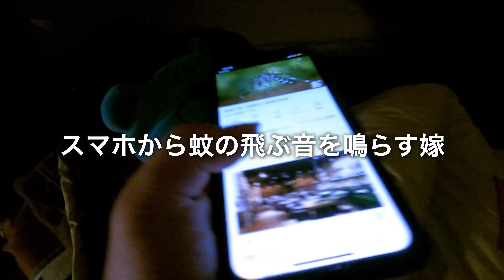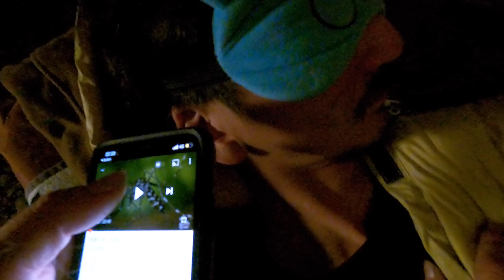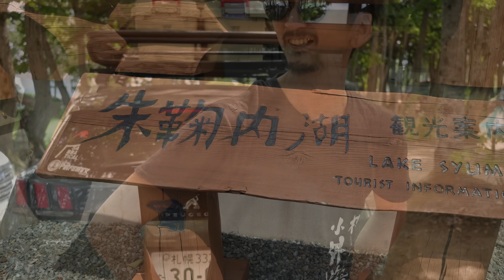【キャンプ】北海道屈指の絶景湖畔キャンプに圧倒／早朝カヌーに興奮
こんにちは！おバカなマエダ夫婦（＠maedafufu）です！

今回は前回の続きで
北海道人気のキャンプ場「朱鞠内湖キャンプ場」編、最終回！

急に冷え込んだ8月中旬のキャンプ。
鍋であったまる最高のひととき・・・

いよいよ最終日
絶景を拝めるために早めに寝ようとするも
テントの中に１匹の蚊が。
蚊を仕留める？ヤスの動きにも注目です（笑）

翌朝のカヌーからの絶景を

‹今回登場しているギア›
【カヌー】
アリーカヌー　611

【焚火台】
Solo Stove ソロストーブ レンジャー キット

Profile
夫:YASU
とにかくひょうきんな男。
料理とウイスキーが大好きで
キャンプの時にはガチ料理を披露。
職人気質で面倒くさい男だが、
(嫁以外には)優しい心の持ち主。

妻:SAORI
YASUのボケに毒舌で返す鬼嫁。
キャンプの時は食べる専門。
大雑把な性格だが
綺麗好きでキャンプのカーゴを整理するのが大好き。

マエダ夫婦
2020年10月10日（テントの日）に入籍。
お互い風景写真が趣味で知り合い結婚。
最近はキャンプにハマってしまい
毎週のようにキャンプに行く日々。
YouTubeは始めたばかりなので
少しでもキャンプ好きの皆さんに
笑いと情報を提供できればと思います！

ぜひ、暇つぶしにご覧ください☺️